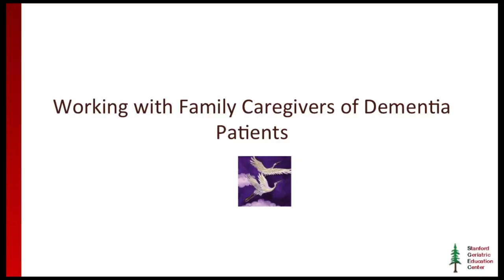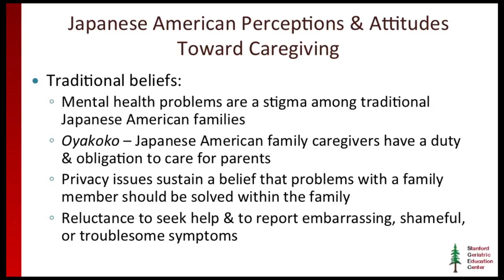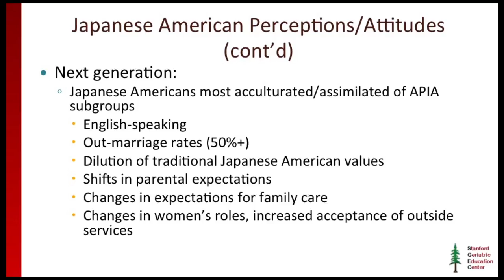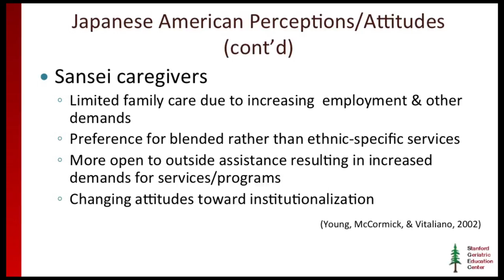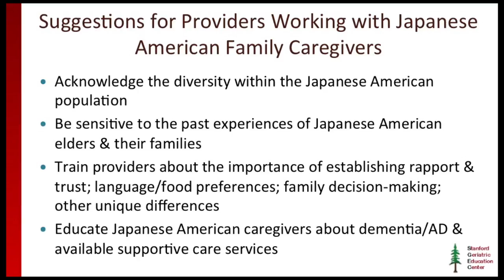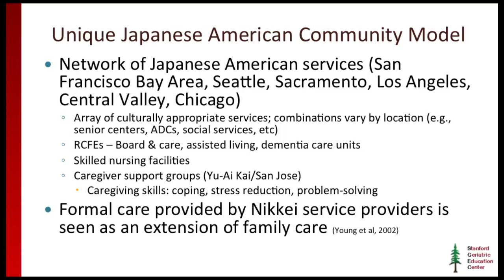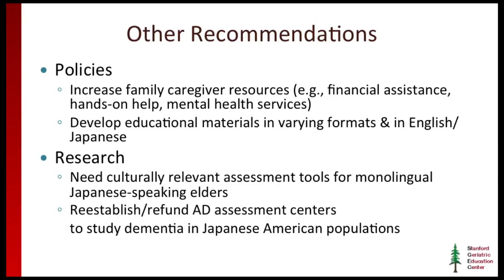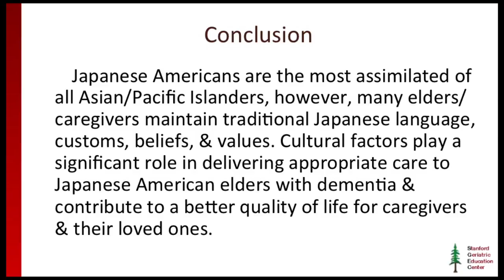Module 6 Japanese American section 3